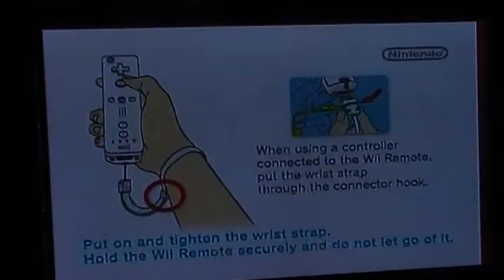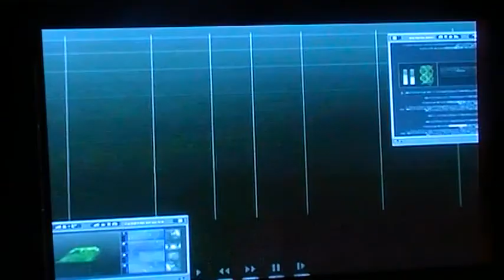Code Lyoko Quest for Infinity mission 6 part 1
XANA has activated a tower in forest replica but he has splited our heroes up.WHAT A BUNCH OF SUCKERS!!!